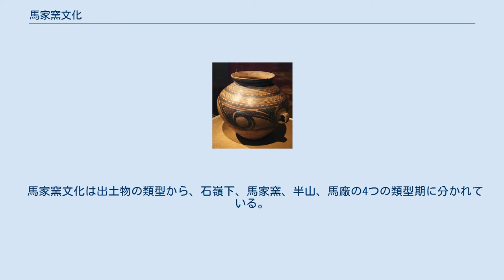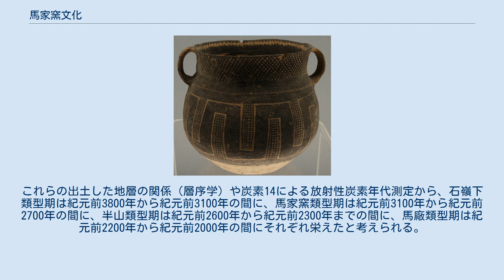馬家窯文化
文化_(考古学)
馬家窯文化の彩陶。
紀元前2200年から紀元前2000年ごろ、上海博物館所蔵 馬家窯文化の彩陶 馬家窯文化（ばかようぶんか、马家窑文化、拼音: mǎjiāyáo wénhuà, 紀元前3100年頃-紀元前2700年頃）は、中国西北の内陸部である黄河最上流部の甘粛省や青海省に存在した新石器時代後期の文化である。
甘粛彩陶文化ともいう。
陶器表面にさまざまな文様が描かれた彩陶が代表的であるほか、青銅でできた物品もすでに登場し青銅器時代の幕開けとなった。
 1923年に甘粛省臨洮県の馬家窯村で遺跡が発見されたことからこの名がある。
馬家窯文化では、焼く前の壺や調理器に筆で酸化鉄などで黒や赤の文様を描き、1000度前後の温度で焼いた彩陶（日本でいう彩文土器）が多数出土している。
 馬家窯文化は仰韶文化の遺跡の上の地層から発見される。
そのため、黄河中流の中原に発した仰韶文化が西へ向けて広がったものと考えられ、今から5700年前以上前の新石器時代後期に出現している。
 馬家窯文化は出土物の類型から、石嶺下、馬家窯、半山、馬廠の4つの類型期に分かれている。
これらの出土した地層の関係（層序学）や炭素14による放射性炭素年代測定から、石嶺下類型期は紀元前3800年から紀元前3100年の間に、馬家窯類型期は紀元前3100年から紀元前2700年の間に、半山類型期は紀元前2600年から紀元前2300年までの間に、馬廠類型期は紀元前2200年から紀元前2000年の間にそれぞれ栄えたと考えられる。